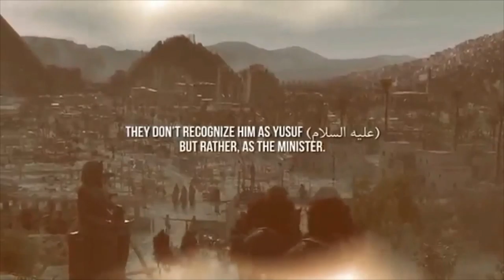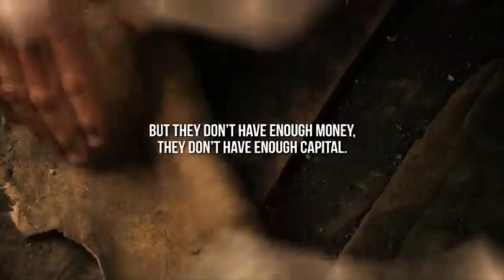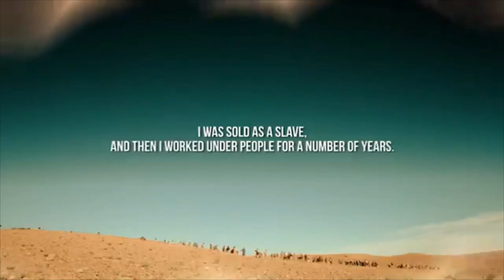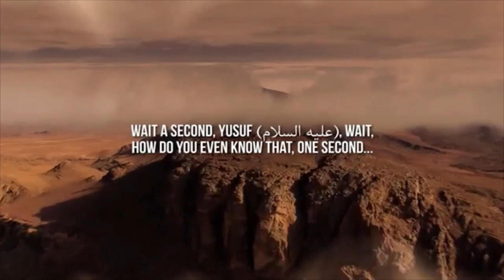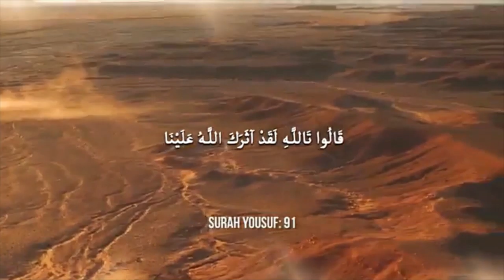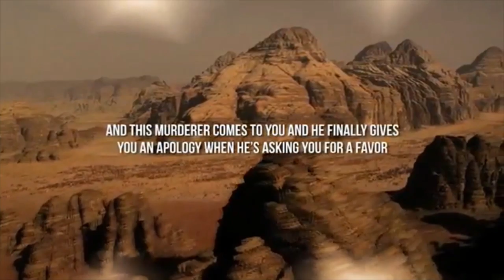Yusuf & His Brothers┇Lecture & Recitation┇by Sheikh Wafiq Syed┇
Yusuf & His Brothers┇Lecture & Recitation┇by Sheikh Wafiq Syed . Forgiveness. Benefit and share with friends and family.

REMEMBER TO FOLLOW ME AS WELL TO KEEP UP WITH WHAT"S HAPPENING ON OUR CHANNEL!!!